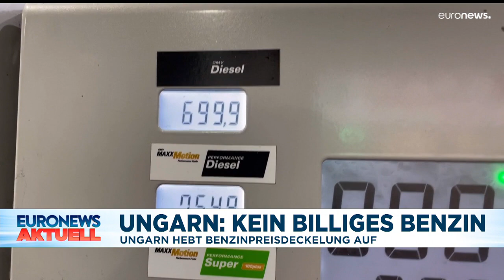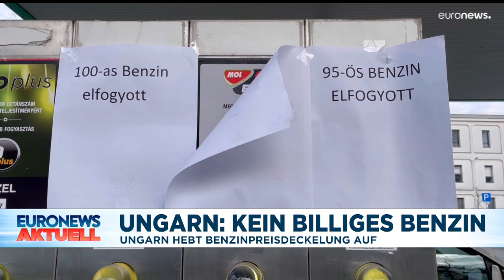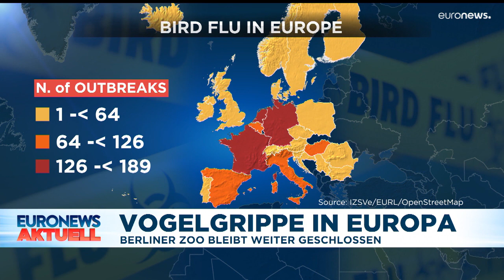Nachrichten des Tages | 8. Dezember - Mittagsausgabe